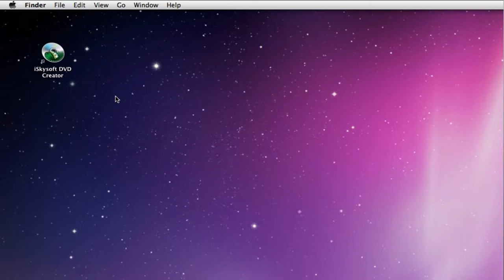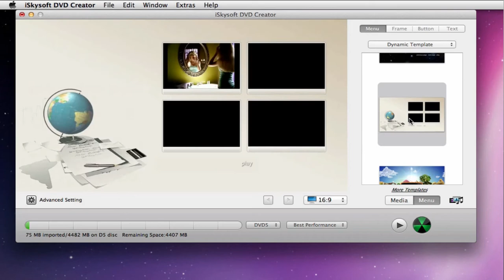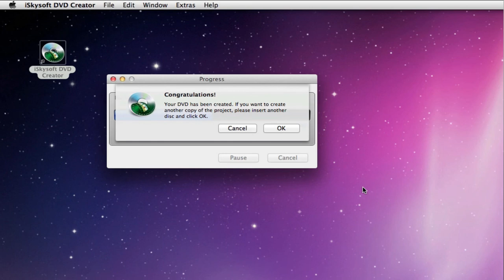How to Burn M4V to DVD on Mac OS X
DVD Creator for Mac can convert almost all popular video formats such as FLV, MPEG1, MPEG2, MP4, DAT, 3GP, 3G2, MOV, AVI to DVD on Mac.
DVD creator Mac, Mac DVD creator, video to DVD Mac

urn M4V to DVD Mac: How to burn your M4V files (DRM-free) to DVD on Mac? With the nice DVD Creator for Mac, you can burn these videos to DVD for better preservation.
burn iTunes movies to DVD, M4V to DVD Mac, burn M4V to DVD Mac, burn iTunes movies to DVD Mac, Convert M4V to DVD Mac